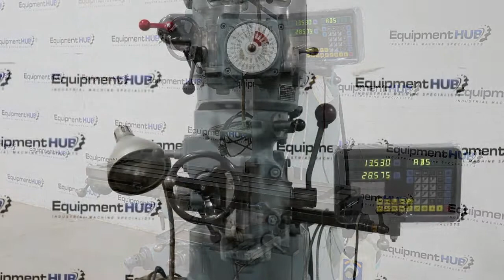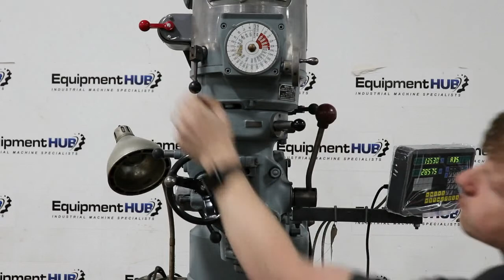Bridgeport Series 1 9" x 42" Vertical Milling Machine w/ DRO & Powerfeed